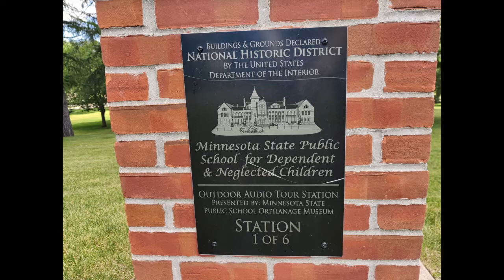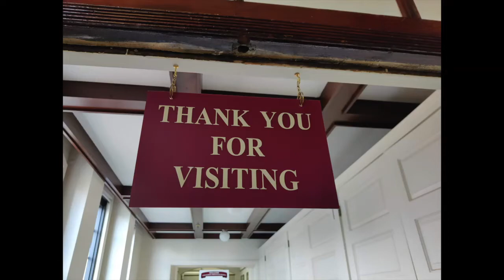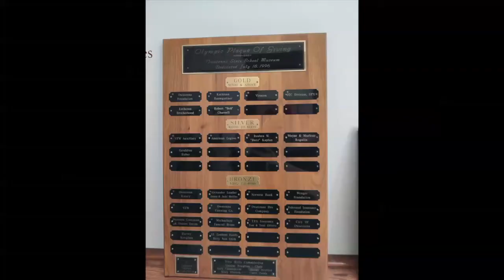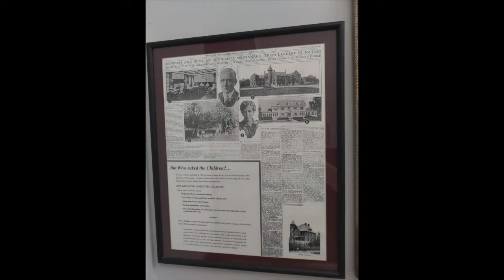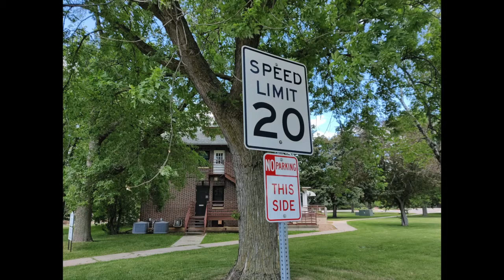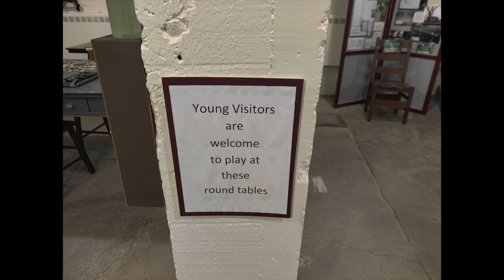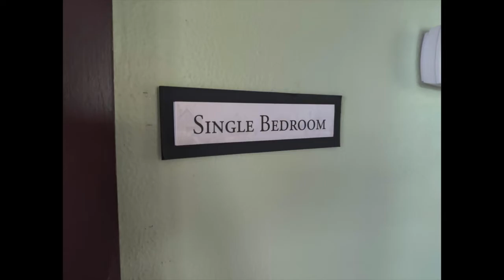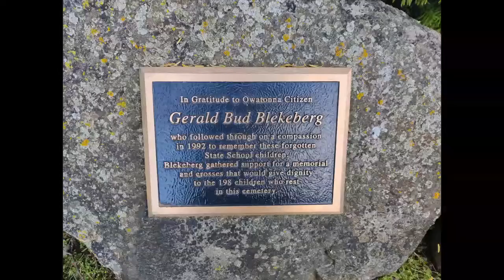Walking the Grounds of the Minnesota State Public School Orphanage Museum with NOAA Weather Radio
Also seen is the Owatonna Arts Center.